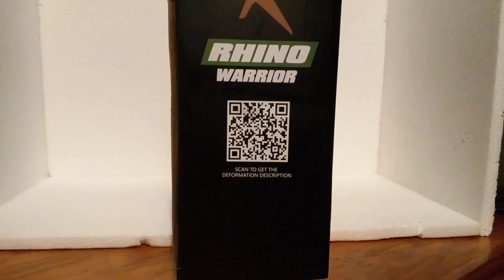Rhinox Kingdom KO o Bootelg escala MP (RHINO WARRIO RW-01) Beats wars transformers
guerra de bestias transformers Rhinox bootleg escala Master piece.